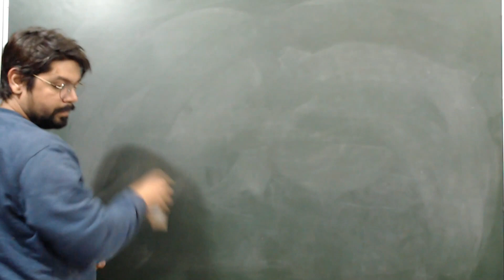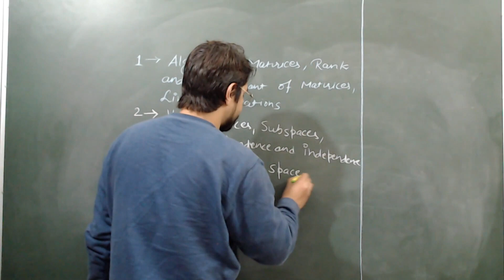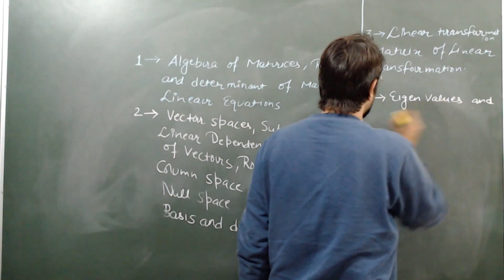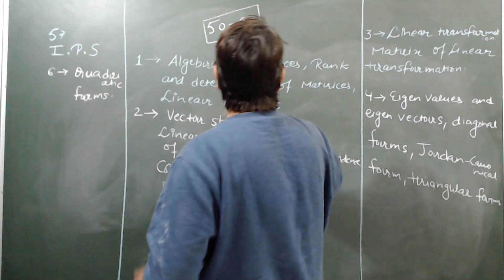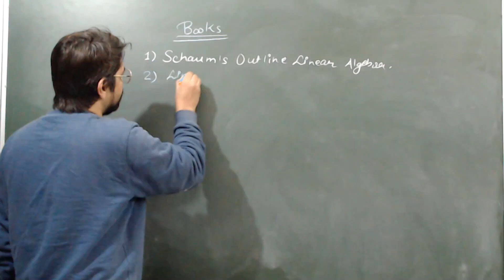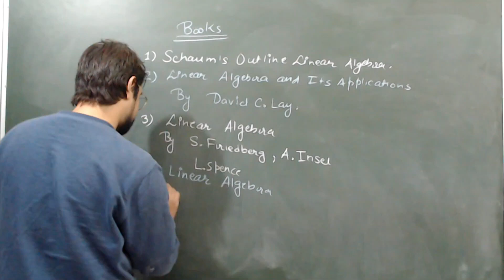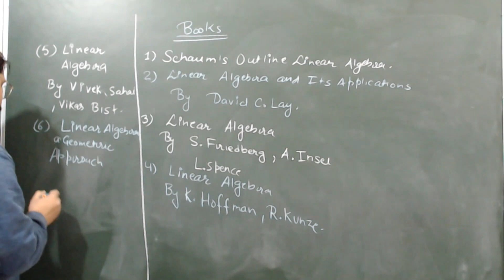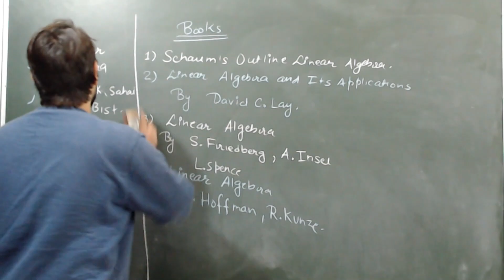Linear Algebra for NET Mathematics Lecture-1 by Kapil Kumar AIR-JRF 2nd Rank at Buniyaad Classes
This video includes some part of Ist Lecture of Linear Algebra explained by Kapil Kumar sir